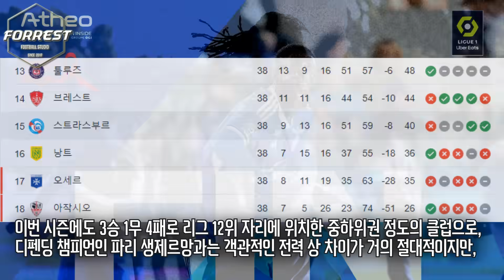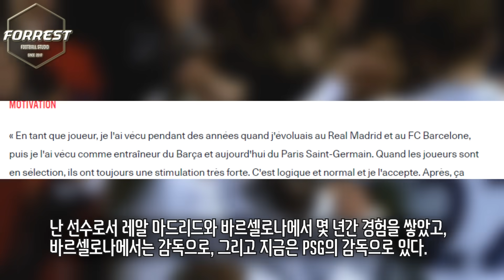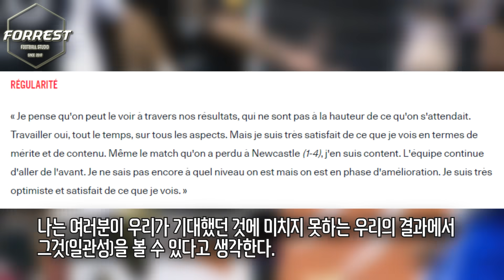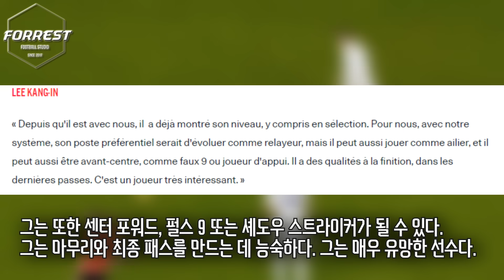“이강인, 공격 역할 맡긴다” 엔리케 감독이 PSG 복귀한 이강인 재능 극찬한 이유 ㄷㄷ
구독!